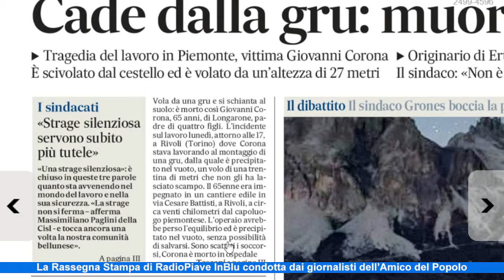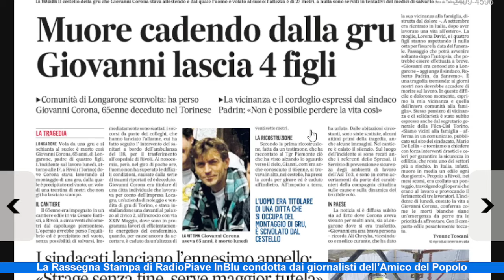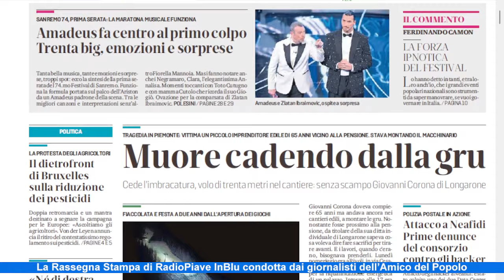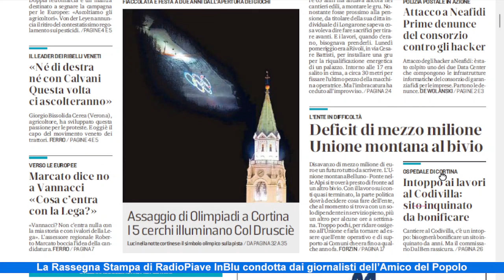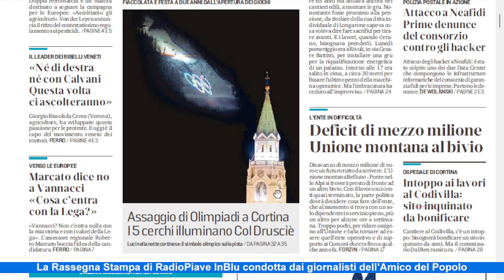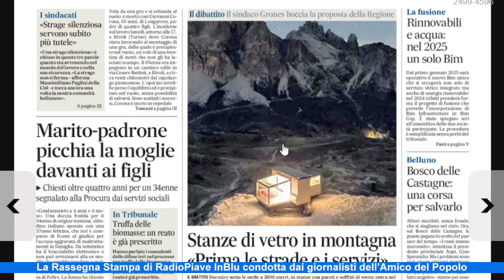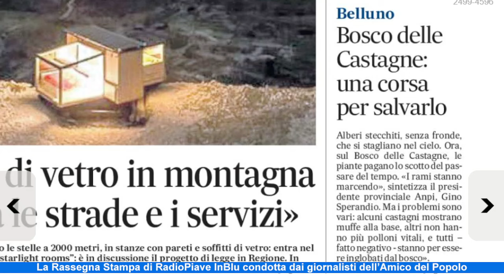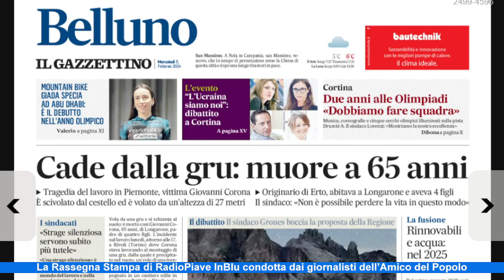Giovanni Corona è morto a 65 anni cadendo dalla gru. La Rassegna di mercoledì 7 febbraio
Giovanni Corona era alle prese con il montaggio di una gru a Rivoli, Torino. È caduto da quasi trenta metri, è morto. Originario di Longarone, 65 anni, una vita di lavoro all'estero, lascia la moglie e quattro figli. Una disgrazia inaccettabile, che ripropone il tema della sicurezza sul lavoro.